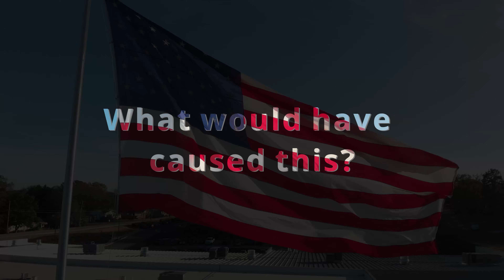That 70's Rinker Mercruiser 165hp Part 3 The Extraction and Preparation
It's time to check compression and then yank the motor out of the boat.
Follow the links below for awesome stuff I use:
Screwless transducer mounting kit
Garmin Striker 4 with Transducer
J-B Weld ClearWeld 5 Minute Epoxy
EVA Foam Boat Flooring

Strapinno tie down straps

JF. EGWO Jump pack and inflator

AMSOIL FULL SYNTHETIC Gear Oil 75W-90 1 Quart

Heavy Duty Push Button Momentary Start Switch

Petrol Engine Cylinder Compression Tester Kit

marine grade wiring

Super Clean 101723 1gal. Super Clean Degreaser

Electric starter

CRANK N CHARGE Starter Solenoid Replacement For Johnson, OMC, Evinrude Outboard Motor

wiring connector kit

Lucas Marine Grease

Carb kits:

Johnson/Evinrude/OMC New OEM GASKET fuel pump

Aluminum 3 Blade Propeller - RH, 10.5" Diameter x 11" Pitch x 14-Spline

Aluminum 3-Blade Propeller - RH, 10.1" Diameter x 13" Pitch x 14-Spline:

Aluminum 3-Blade Propeller - RH, 10" Diameter x 15" Pitch x 14-Spline:

Comica BoomX-D D2 2.4G Wireless Lavalier Microphone System Digital 1-Trigger-2 Wireless Microphone Transmitter & Receiver SLR Clip-on Micro phone,Lav Mic for Smartphone Camera Podcast Interview